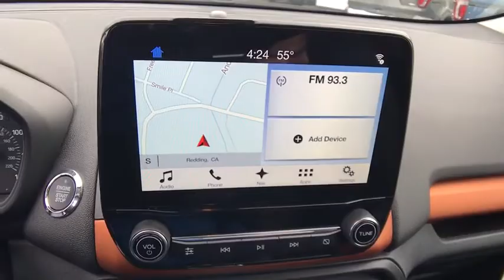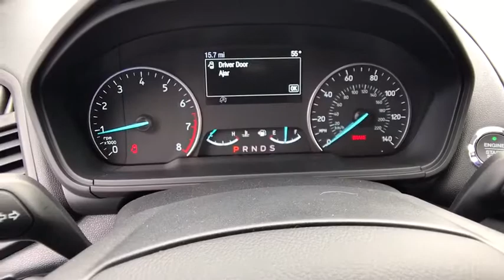2018 FORD ECOSPORT Redding, Eureka, Red Bluff, Northern California, Sacramento, CA 18F365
WHITE PLATINUM MET TRI-CO New 2018 FORD ECOSPORT available in Redding, California at Crown Motors Redding. Servicing the Eureka, Red Bluff, Northern California, Sacramento, CA area.
2018 FORD ECOSPORT  - Stock#: 18F365 - VIN#: MAJ6P1CL9JC178481